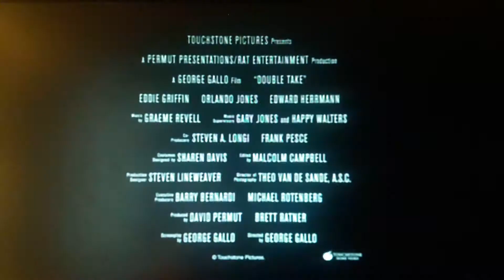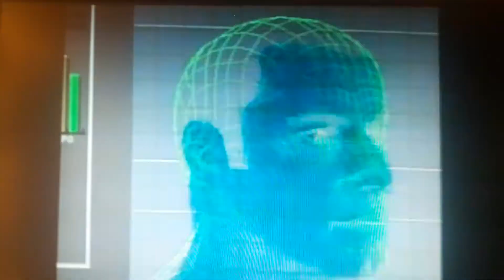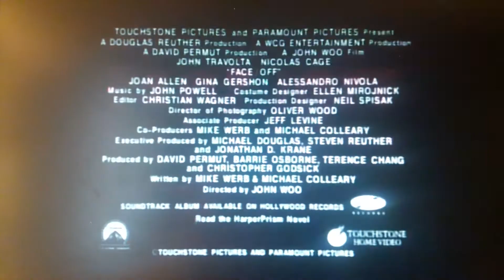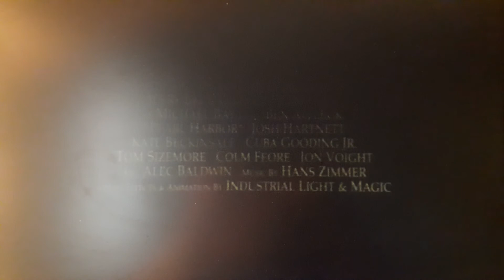TOUCHSTONE HOME VIDEO VE WALT DISNEY HOME ENTERTAINMENT 2001 VCD AÇILIŞ FRAGMANLARI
AŞKIN BUNUNLA NE İLGİSİ VAR? (WHAT'S LOVE GOT TO DO WITH IT?)
CON-AIR
MÜFETTİŞ GADGET (INSPECTOR GADGET)
SENSİZ OLMAZ (HIGH FIDELITY)
ARAMIZDAKİ SARIŞIN (KEEPING THE FAITH)
UNUTULMAZ TİTANLAR (REMEMBER THE TITANS)
VE
ÖLÜMSÜZ (UNBREAKABLE)
FİLMLERİNİN VCD AÇILIŞ FRAGMANLARIDIR...

BU AÇILIŞ FRAGMANLARI ARASINDA YER ALANLAR:
TEHLİKELİ İKİLİ (DOUBLE TAKE)
YÜZ/YÜZE (FACE/OFF)
PEARL HARBOR